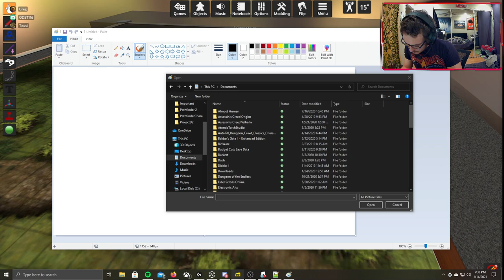Pathfinder Session 1